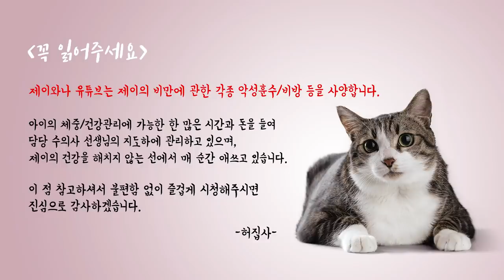신세경님 유튜브를 따라해봤습니다. 제이와나 Vlog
유튜브 최고존엄미모 신세경님의 브이로그를 따라해봤습니다.
신세경님 유튜브 하루에 한번씩 보고 있는 광팬인건 하나도 안비밀
사...사.. 좋아합니다..!

- Profile -
품종 : 코리안숏헤어(고등어태비)
성별 : 남(중성화)
나이 : 8세(2019년 기준)
생일 : 2012년 2월 22일
입양일 : 2015년 2월 17일
특이점 : 순하고 애교가 많음. 스킨십을 좋아함